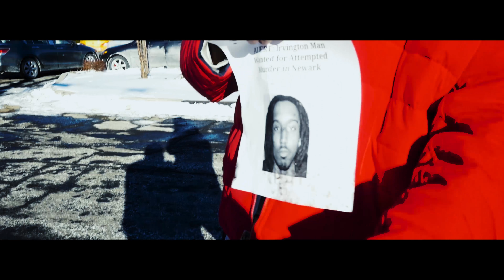Will Fargo - No Options (shot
Prod. by Cor Mill

Rebel Kingdom Cinematics ©